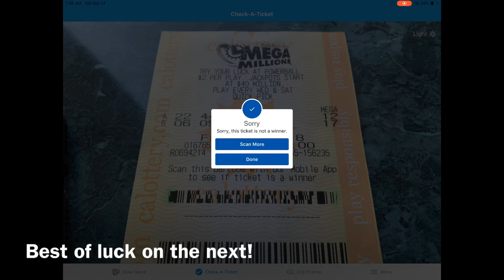Results: Who Wants To Be A Millionaire?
💰 I thank everyone for their support and continued effort to hit the jackpot!💰

Official Paid Player List!
1 SH 👨‍✈️
2 kpr 🎂
3 Blas 🧟‍♂️
4 JJwantstowin 🧟‍♀️🔥
5 Brian S 🧟‍♂️
6 D Winter 🧟‍♀️
7 Keith 🧟‍♂️
8 Bert 🧟‍♂️🔥
9 Klcougar1999
10 ka 🧟‍♂️
11 agario boss 🧟‍♂️
12 EV-CA 🧟‍♂️
13 Candy 🧟‍♀️
14 Tara 🧟‍♀️🔥
15 Fernando 🧟‍♂️
16 Reginald 🧟‍♂️
17 The805Scratcher 🧟‍♂️
18 Winning Scratcher 🧟‍♀️
19 Miss Player 🧟‍♀️
20 Rick 🧟‍♂️
21 Samantha 🧟‍♀️
22 Marci 🧟‍♀️ 🔥
23 supermn05 🧟‍♂️
24 Susan 🧟‍♀️
25 Kevin 🧟‍♂️

🧟‍♀️🧟‍♂️the best group players on the planet! Thanks for the kind support and enthusiasm!!